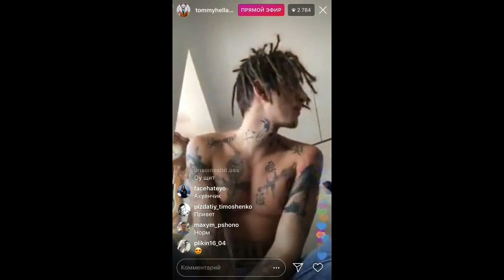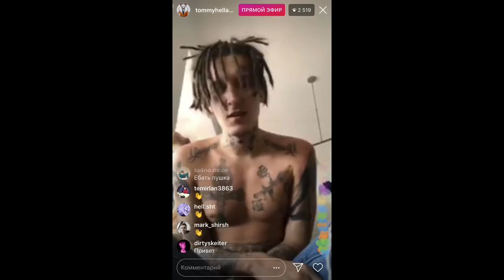Kizaru - Отрывок нового трека